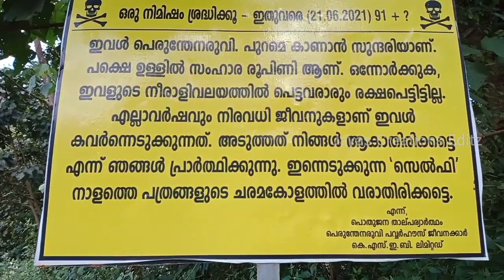പെരുന്തേനരുവി l Peruthenaruvi ecco tourism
Perunthenaruvi ecco tourism pathanamthitta dist. Vechoochira